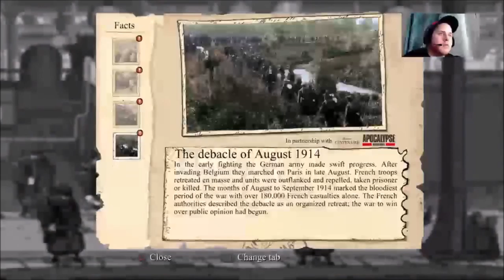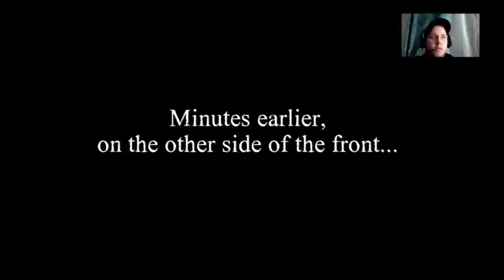Valiant Hearts - Highlights - Part 1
Me-Time Gamer Plays - Valiant Hearts - Part 1